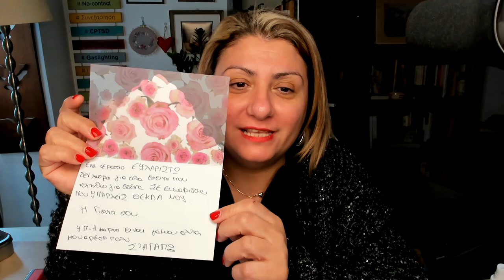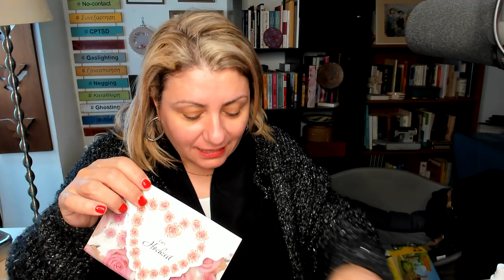Πακέτο από τη Γερμανία και τη Γιάννα Κορελίδη. Σκουλαρίγκια και ...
unboxing H@giannakorelidi μας έστειλε πακέτο! Ας το ανοίξουμε!